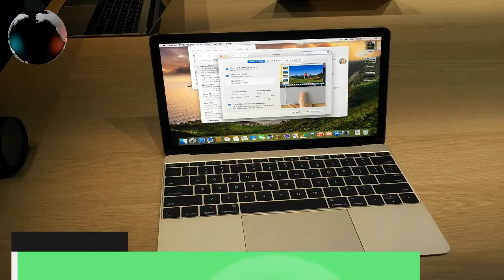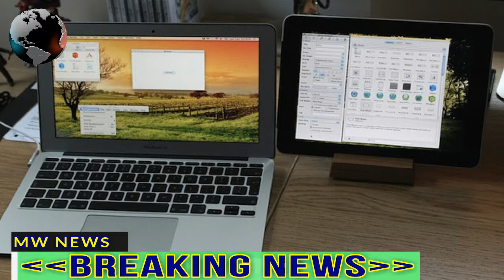Apple’s cheap new MacBooks look like they’ll arrive in time for Christmas | MW NEWS | 2018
Apple quietly refreshed its top of the line MacBook Pro models a few weeks ago, but the company did not release any updated MacBook or MacBook Air models. However, that may change real soon as Apple could be launching 2018 version of its MacBook and/or MacBook Air in the coming months.